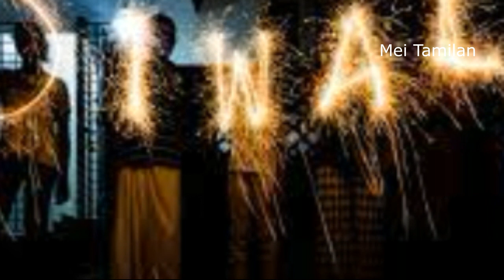ஒரே நாளில் 16000 பேருந்துகள் தீபாவளிக்கு அலைமோதும் கூட்டம் TNSTC டிக்கெட் ரெடியா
எந்த கடன் சிறந்தது ? gold loan interest rate in all banks tamil vs personal loan interest rates in tamil bank news

உங்க atm card a safe அ இருக்கா என்ன பண்ணனும் RBI வெளியிட்ட தகவல் ! banking news today tamil nadu

புதிய சிம்கார்டு விதி மத்திய அரசு கடும் நடவடிக்கை 2023 central govt scheme modi government schemes நியூஸ் Tamil Nadu

ஆதார் அட்டை புதிய தகவல் இனி இலவசமாக கிடைக்கும் adhaar latest update tamil modi government scheme in tamil nadu

aadhaar document update in tamil | aadhaar latest update tamil | aadhar card update in tamil |uidai

tamil nadu
tamil news
mei tamilan
tamil news
breaking news
live news in tamilnadu
train ticket booking tamil
how to book ticket tamil

Ticket Booking Secret

ரயில் முன்பதிவு செய்வது எப்படி
irctc ticket booking tamil
irctc ticket cancel
irctc ticket download pdf
train ticket booking online
train ticket booking online tamil
train ticket kaise book kare
how to train ticket booking online in tamil
how to train ticket booking online in mobile tamil

railway ticket booking online tamil
railway ticket booking online 2023

modi scheme 2023 in tamil
government schemes 2023
Tamil Nadu
2022 government scheme
modi schemes in tamil
tamilnadu government schemes 2023